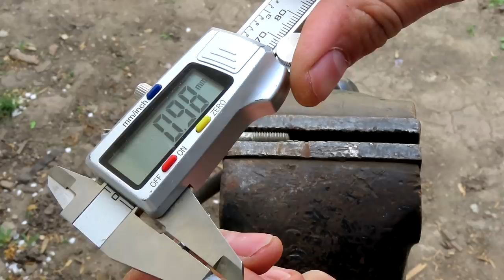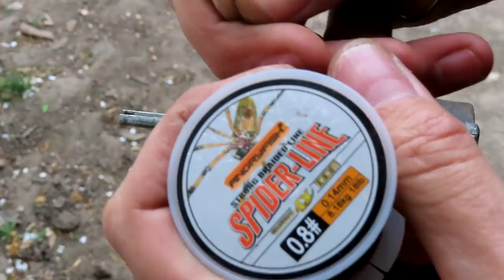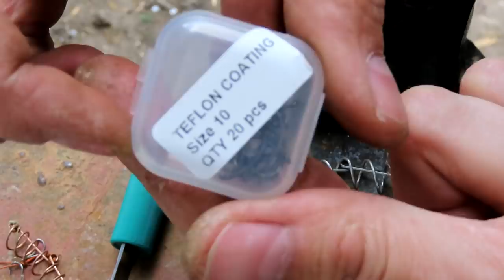Как сделать снасть БАНАН для донки и поплавочной удочки своими руками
Изготовление снасти банан на карася и карпа для рыбалки как на донку так и для поплавочной удочки